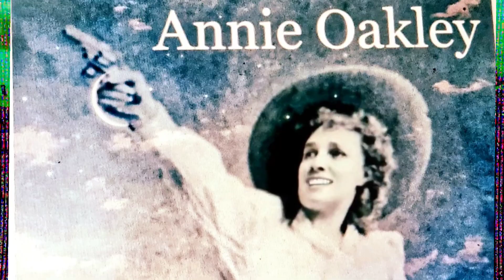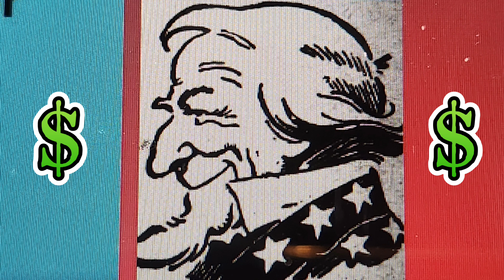money today news stockmarket stocks wow